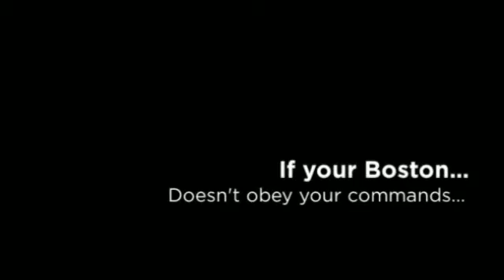Training Your Boston Terrier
Probably you need some Boston Terrier information if you want to train your dog appropriately. Well, it's obvious that if you want to educate your lovely dog then you must to know some things about it...

For example, do you know that the Boston Terrier is a dog with lots of energy? It needs to run and play and make lots of exercice to be calm and quiet. Or, you know, the Boston Terrier learns better if you praise it, not if you punish it.

Well, you need some Boston Terrier information to train your dog, of course, but don't worry: you can find everything you need just right here.